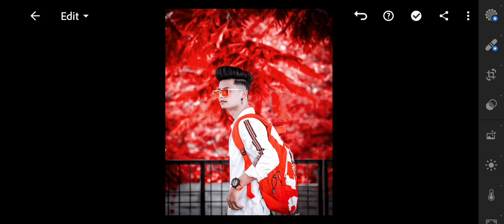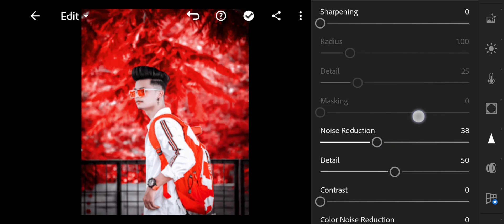Lightroom Red Tone Photo Editing | Lightroom Photo Editing 2022 | Preset Download Free